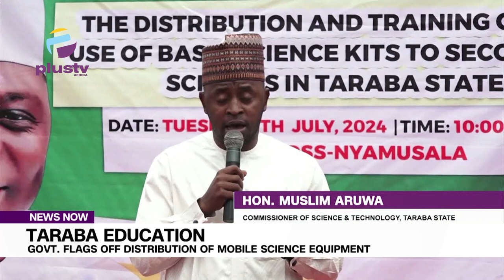Taraba Education Govt Flags Off Distribution Of Mobile Science Equipment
In a commitment to implement the state's free education policy, Taraba Governor Dr. Agbu Kefas has officially launched the distribution and training program for Mobile Science Laboratory Kits to be used in secondary schools across the state.
Our Correspondent Jude Nuhu Gundale has details in this report.
Shortly after taking office, Governor Abu Kefas introduced the Taraba state Government's free education policy.